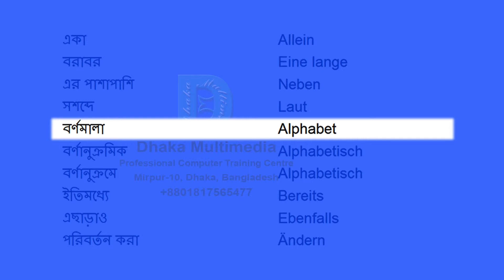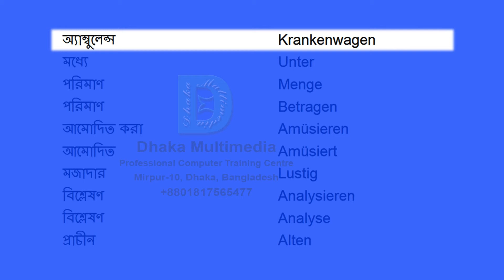Bengali to German | 101-150 Most Common Words in English | Words Starting With A